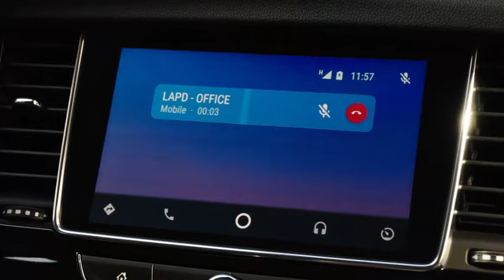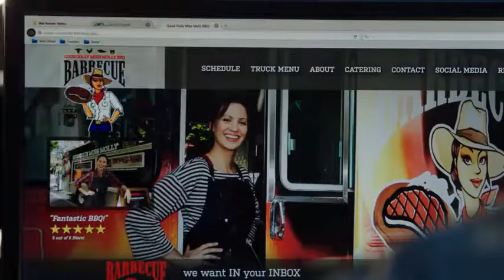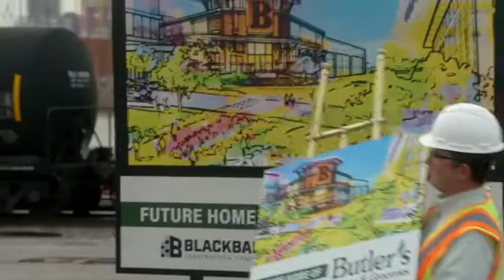Riggs e Murtaugh estragam o negócio da Trish(DUBLADO-PTBR) HD |2X17